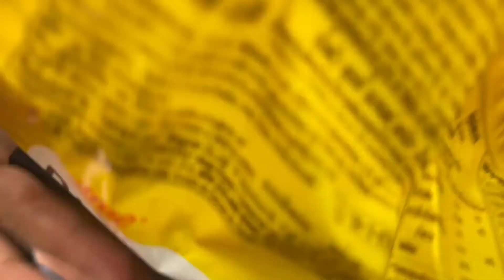KOREAN ICE CREAM with the Kids | Ferrer Family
thank you so much families from different parts of the World
this is your ferrer family